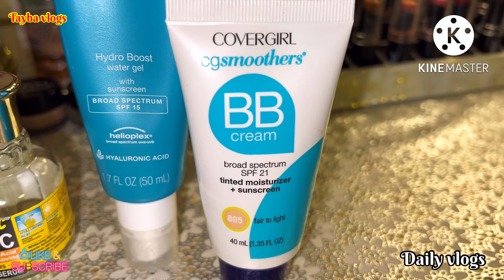American Summer Makeup || Makeup With SPF || American Best Bakers Aj Try Kiy || Aj kal Ki Skincare